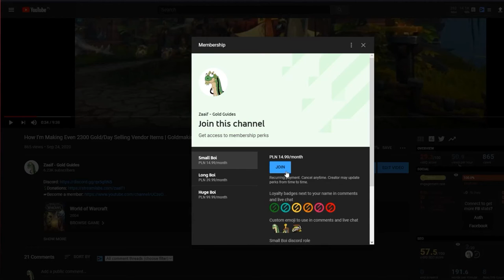Coin of Many Faces Hallow's End Gold Farm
My addons you can find on Discord :)